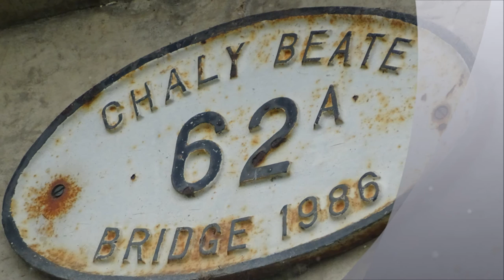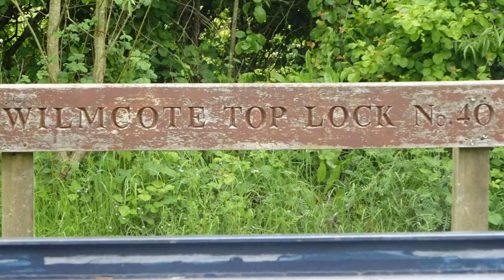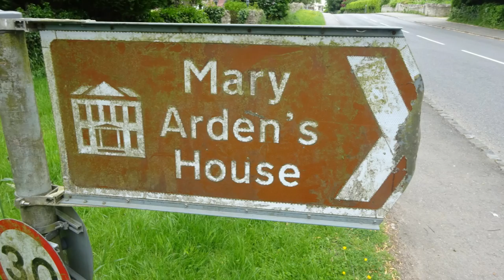Stratford Upon Avon Visit, Parts XIII & XIV, 'A Good Walk Along the Canal to Bridge 59' by Sheila, M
I always enjoy exploring new walks--the unknown, the hidden finds. On this day I was extending and exploring more of Shakespeare's country walking further along the canal towards Wilmcote. Of course the canal was not here in Shakespeare's time but built as part of the industrial revolution but the much of the landscape would be the same---